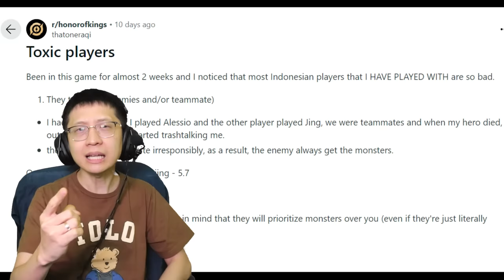PLAYER INDO DICAP CUPU & TOXIC SAMA PLAYER GLOBAL HOK! GUA GAK TERIMA! INI TIPS BIAR PRO ANGELA!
Dijamin jadi jago semua, biar ga dikatain player toxic ama orang luar.. ciakakaak.. yang penting happy! Angela ini sangat berbahaya karena sekali muncul langsung bawa org ke neraka...